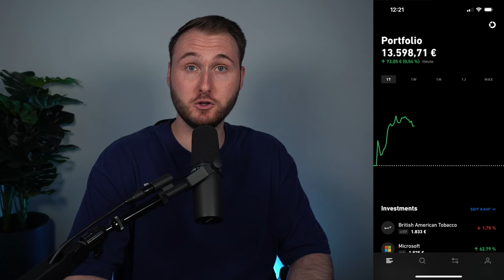Trade Republic FREISTELLUNGSAUFTRAG einrichten | Anleitung für Anfänger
► Meine Videos dienen lediglich zu Informationszwecken und sind keine Anlageberatung!